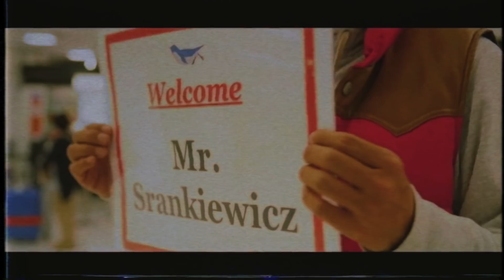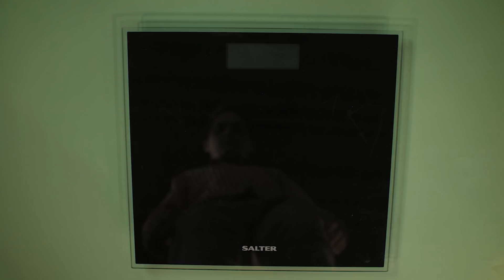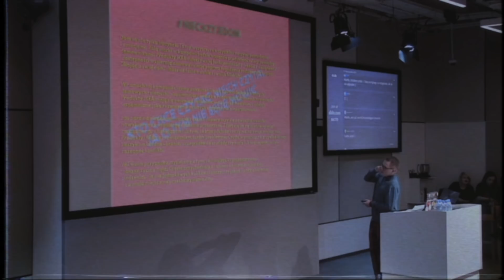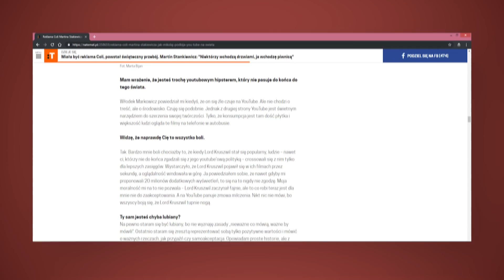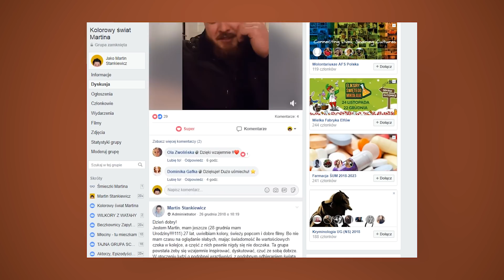Mój 2018 w pigułce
Zdjęcia: Sławomir Nadolski
Montaż: Martin Stankiewicz
Pomoc przy dźwięku: Mieszko Mahboob

Dzięki wszystkim za ten wspaniały rok i trzymajcie kciuki za kolejny :)